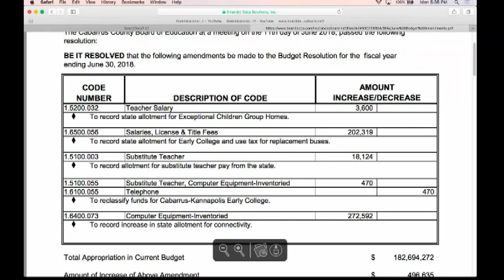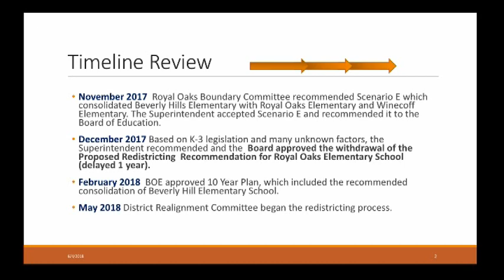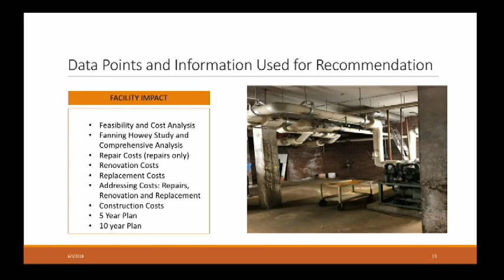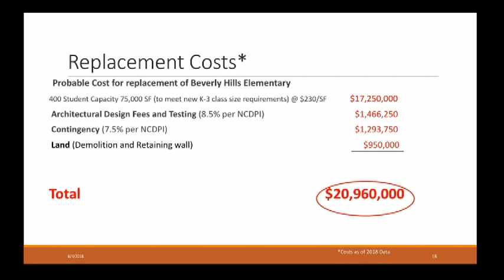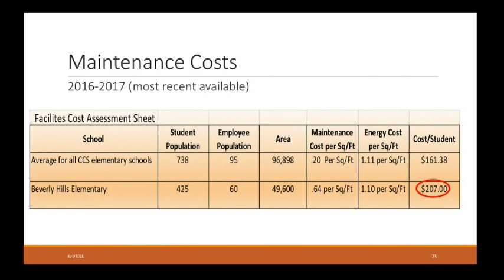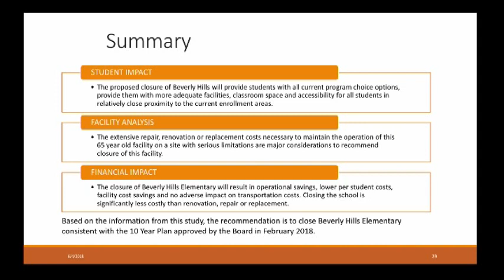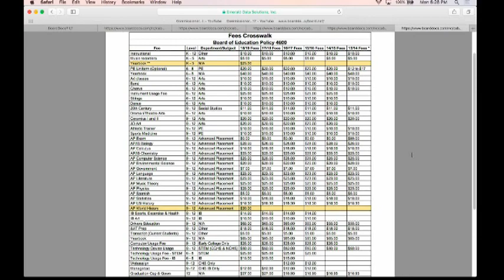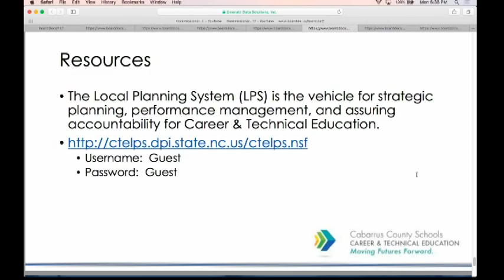Cabarrus County School Board Meeting 06.04.2018